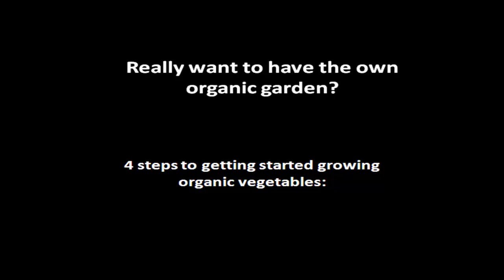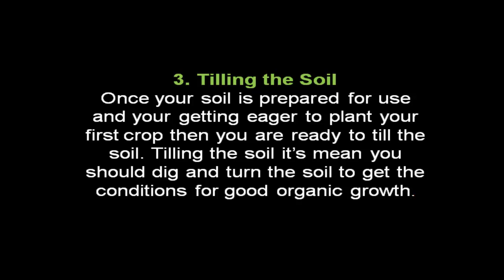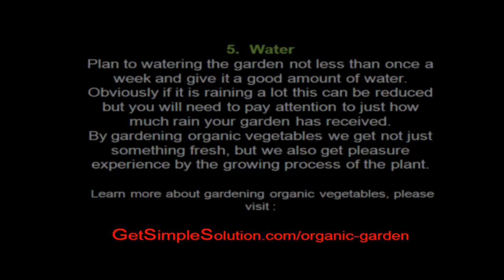Organic Garden Tips | How to make Organic Garden !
Really want to have the own organic garden?
4 steps to getting started growing organic vegetables:

Before starting out you have to invest some time in making your soil healthy to grow your vegetables. There are lots of methods you should use like chemical free fertilizers, natural composts and perhaps introducing earthworms.

Fast composts are wonderful to use when you first start out as they are quick to get your soil into shape and whilst, this is going on it is possible to begin building your own home grown organic compost for future use.
Just be sure that any organic fertilizer and composts are mixed in with your soil at least three to four weeks prior to planting.

Once your soil is prepared for use and your getting eager to plant your first crop then you are ready to till the soil. Tilling the soil it's mean you should dig and turn the soil to get the conditions for good organic growth
Control of weeds and pests will be helped by tilling the soil, also by organic pesticides and herbicides that are available on the market..

Plan to watering the garden not less than once a week and give it a good amount of water. Obviously if it is raining a lot this can be reduced but you will need to pay attention to just how much rain your garden has received.
By gardening organic vegetables we get not just something fresh, but we also get pleasure experience by the growing process of the plant.